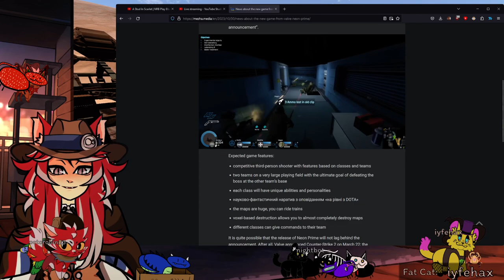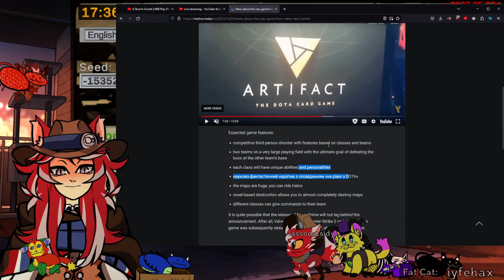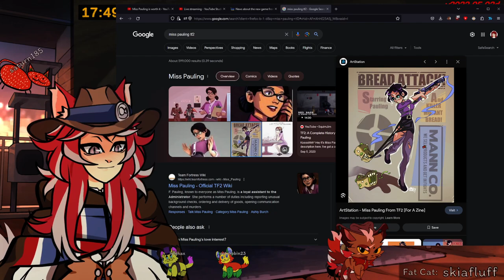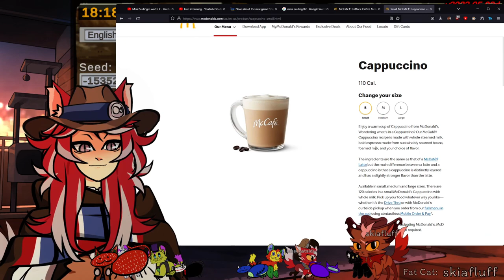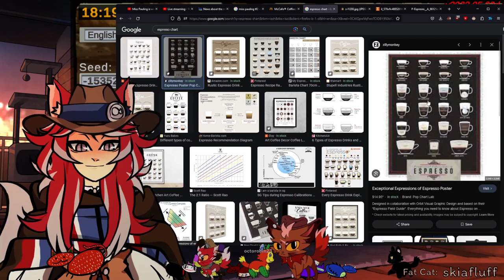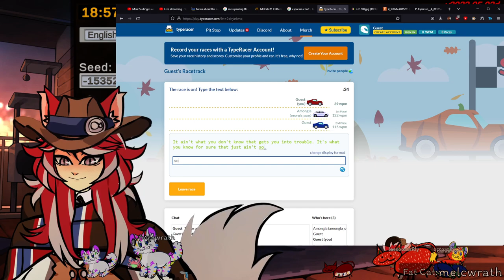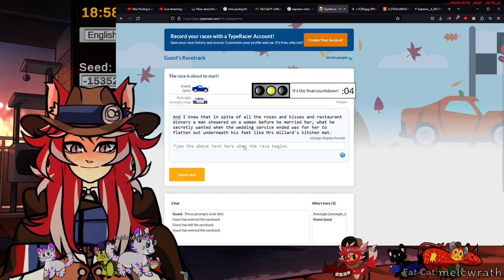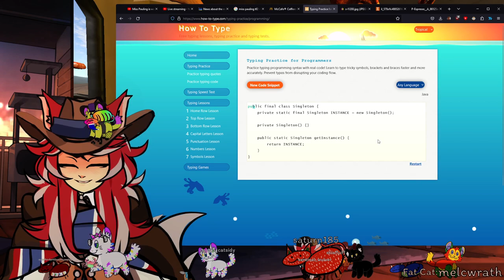Nothing weird happens on Xen | Half-Life [Part 2]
Easy Game, Easy baby fight

Watch me over here where I'm making an interactive Vtuber experience Come be a part of the stream!

Meowdy! Streamer, Furry, and Vtuber Lasso Catsidy here. I stream games 4-5 days a week on Fri-Tues at 2PM central! I play a variety of games including indie horror, platformers, chatting type games, and have my own chat game that drives a lot of interaction!